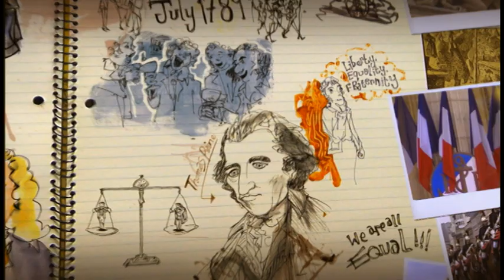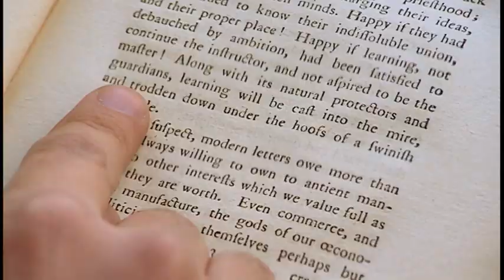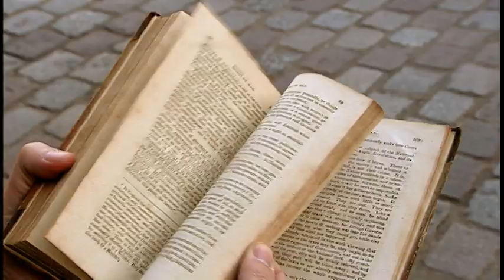Rights of Man - Timelines.tv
What was the impact of the French Revolution on the political climate of late 18th century Britain? (7'10")